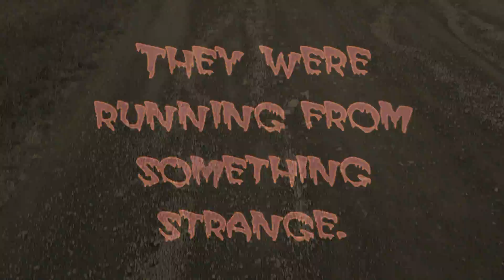Bludger meets Colin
Here is another addition to the Bludger Videos we like to make so much. We hope you enjoy at least a little bit.

All comments, suggestions and kind words are always appreciated, and are taken in consideration for what I and or my friends decide to do with these videos.

|==THANK YOU FOR YOUR SUPPORT AND HAVE FUN GUYS!==|